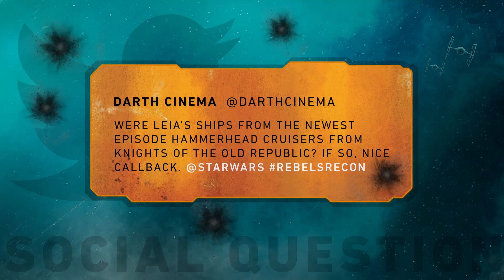Rebels Recon #2.12: Inside "The Protector of Concord Dawn" | Star Wars Rebels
In this installment of Rebels Recon, StarWars.com goes inside “The Protector of Concord Dawn” with creator interviews and more.

Sabine is the focus in “The Protector of Concord Dawn,” facing her past and showing emotional growth. “We wanted to get more into the story of who she is and where she comes from,” executive producer Dave Filoni says. “This episode starts us down that path.” Filoni adds that you learn a bit about her mother — and reveals that she was probably in the throne room when Pre Vizsla was killed in Star Wars: The Clone Wars.

“The Protector of Concord Dawn” also has mention of Houses and Clans in Mandalorian culture — Filoni explains that this is all part of the societal structure of Mandalore. Tiya Sircar, voice of Sabine, also discusses the research she did for this episode, and learning more about Mandalore. But what has happened with the Mandalorians since the Clone Wars?

“After the end of the Clone Wars, Mandalore was very likely occupied by the Republic, and that became the Empire,” says Henry Gilroy, co-executive producer. “The Empire probably has a soft occupation.” Pablo Hidalgo says more is to come that will further explore the current state of the Mandalorians.

Finally, Lucasfilm’s Andi Gutierrez tracks down Hidalgo at Skywalker Ranch to answer a fan question: “Were Leia’s ships from the newest episode Hammerhead cruisers from Knights of the Old Republic? If so, nice callback.” Only Hidalgo knows the answer…

For more on "The Protector of Concord Dawn," check out StarWars.com's exclusive episode guide
Watch Star Wars Rebels on Wednesdays at 9 p.m. PT/ET on Disney XD!